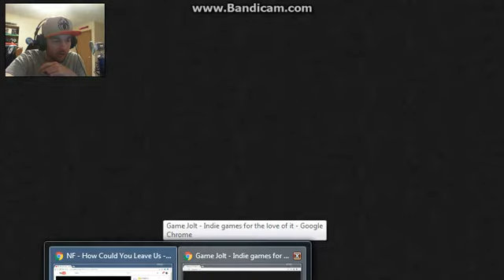NF - How Could You Leave Us REACTION!!!!!